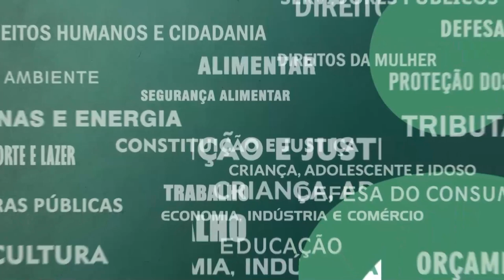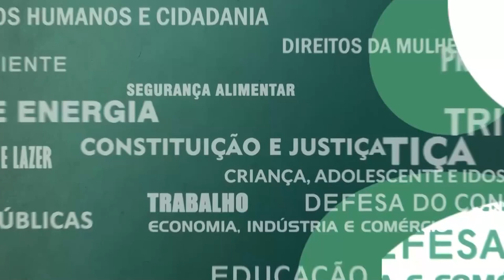Resumo Comissões - Comissão Tributação - 19/05/22